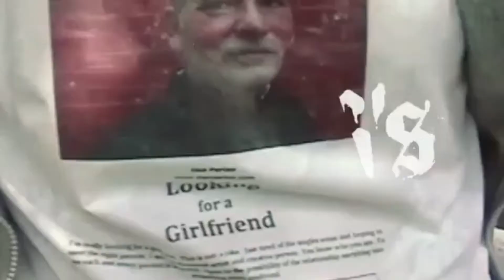Tic & Tac We Are The Streets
Tic and Tac